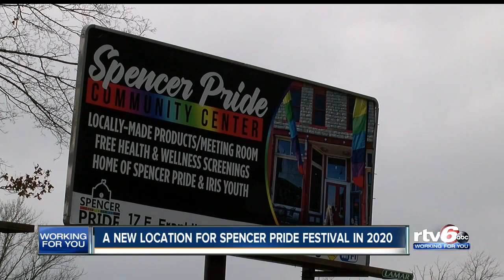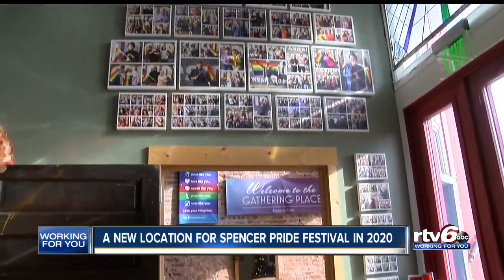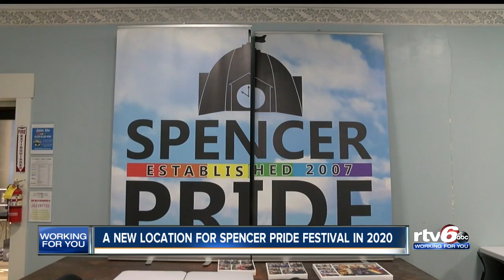Spencer Pride adjusting after Owen County board passes controversial ordinance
Months after Spencer Pride had its best festival to date with around 5,000 people descending on the town of 2,000, it's back to the drawing board for Jonathan Balash and others after the Owen County Board of Commissioners passed a controversial special events ordinance.